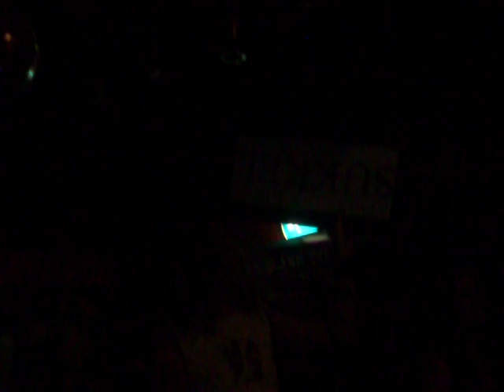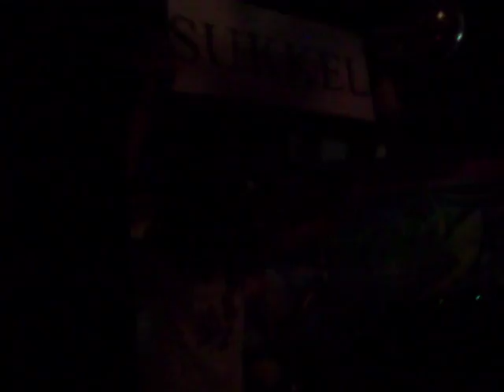I wannabee and The wannabees - SUKKEL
haha i wannabee and the wannabees in TEXMEX at spijkenisse @ The Netherlands